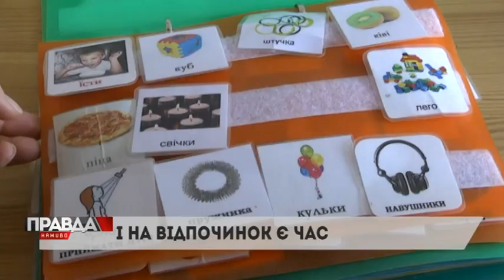ВИВЧАТИ МУЗИКУ ЧЕРЕЗ КОЛІР ТА ВИКЛАДАЧ-МЕКСИКАНЕЦЬ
Насичений розклад, дисципліна, а головне - постійний рух. Veronika Kashinskaya дізналась, як виглядає звичайний навчальний день  дитини з аутизмом 👇